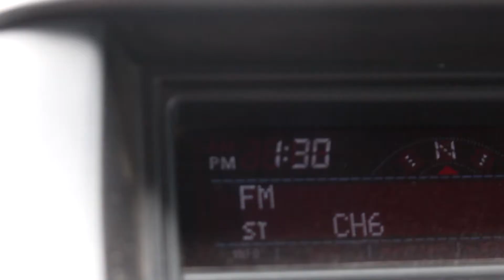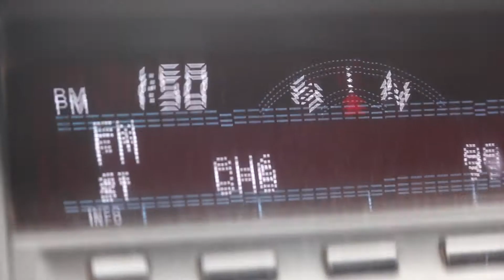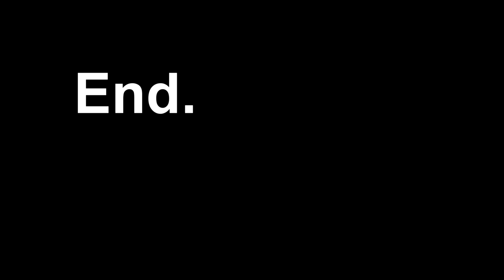I had the TASTIEST Salt'n'Pepper Squid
Add me on Snapchat @ curlyiam